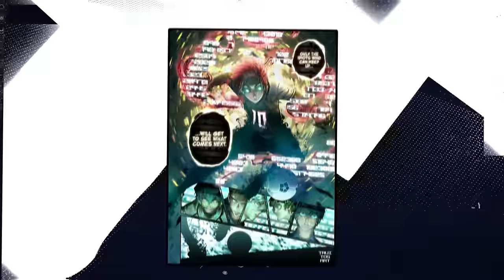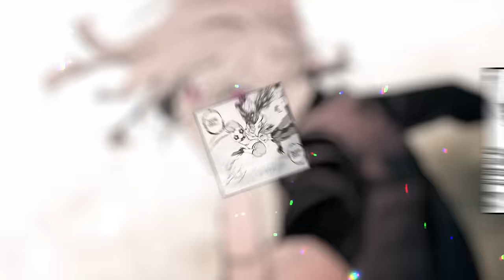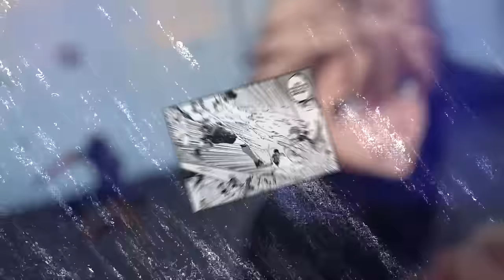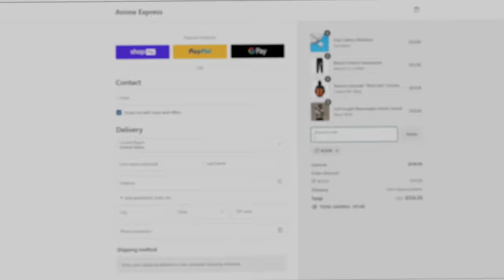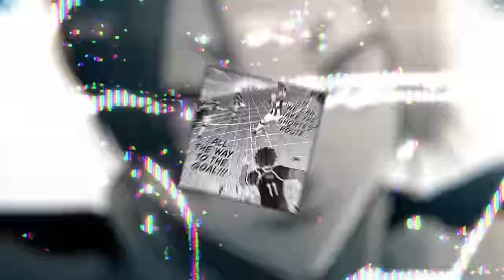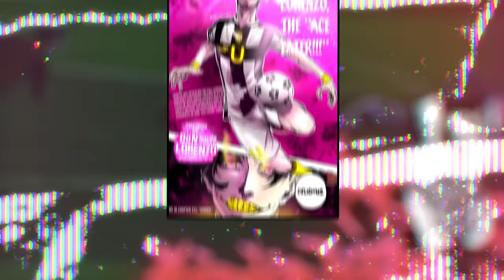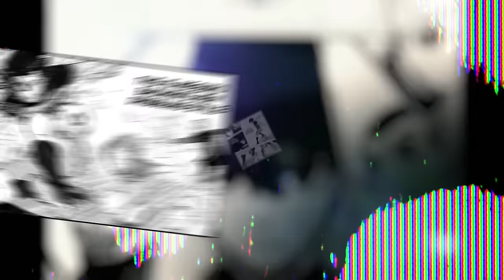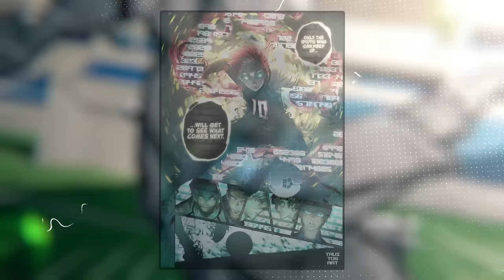Why Sae vs Lorenzo isn't Close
Hi everyone, sorry for the late upload guys, I was super busy with real life, i managed to finish it off a bit late but I really did my best on it, so I really hope you guys enjoy watching it as much as I did making it.

1- Infraction - Sport Heavy Rock Power - Duality
2- Fairy Tail - Owarinaki Koubou [Extended] Ost
3- Unmei no Suraisa - Fairy Tail Final Season OST (Erza The Slicer of Fate)
4- Demon Slayer Akaza Theme   EPIC VERSION (鬼滅の刃 OST)
5- One Punch Man Season 2 Ost  - Martial Arts ( Bang Ost)
6- Infraction - Cyberpunk Dynamic Sport_Almost Evil
Thumbnail and in video art Credit :
Background edit credit:
Timestamps:
0:00 Intro
0:51 Sae
8:22 Lorenzo
16:20 Can Lorenzo Lock Sae Up
18:52 How it would go